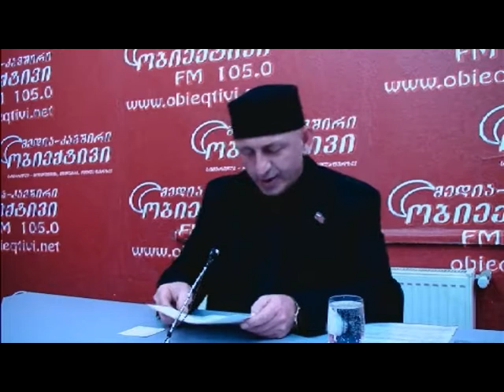31 მარტი არის უდიდესი თარიღი!კერვალიშვილი გიორგი,ჟღენტი ალექსანდრე,მიქავა ბესო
31 მარტი არის უდიდესი თარიღი!კერვალიშვილი გიორგი,ჟღენტი ალექსანდრე,მიქავა ბესარიონ